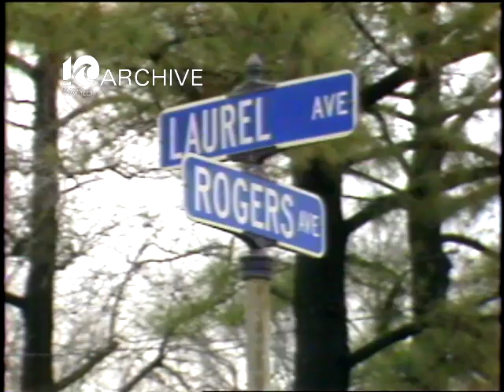WAVY Archive: 1983 Norfolk Teacher Doyle Levy Murder